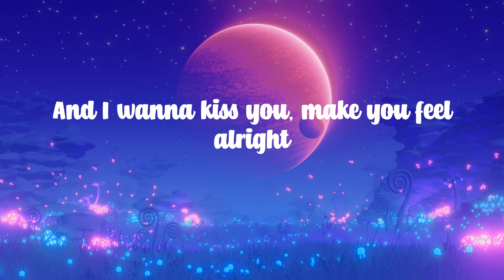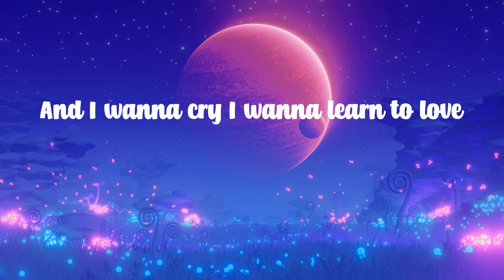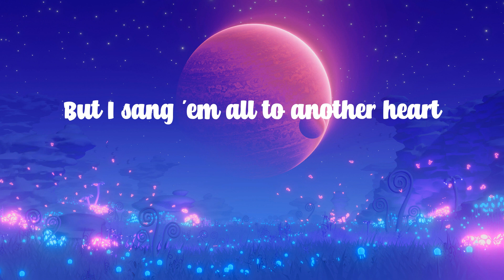Tom Odell - Another Love (Lyrics) - ''On another love, another love''